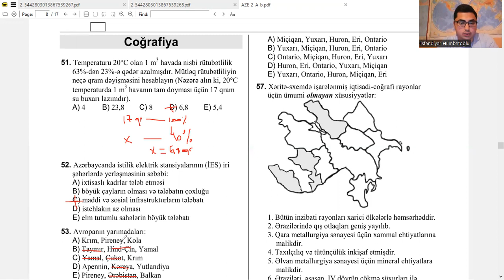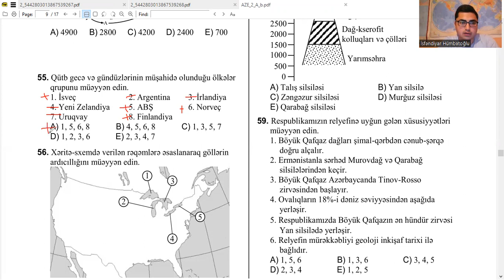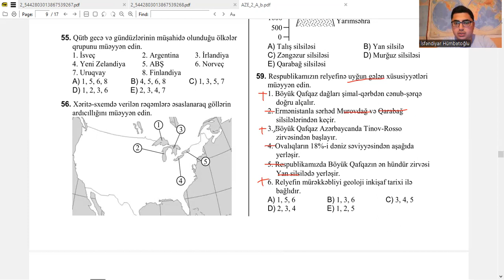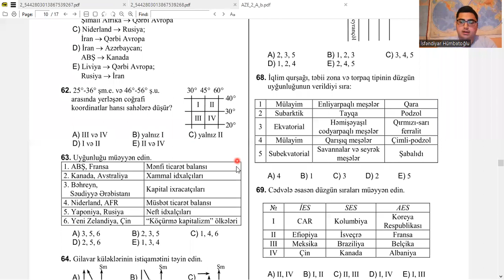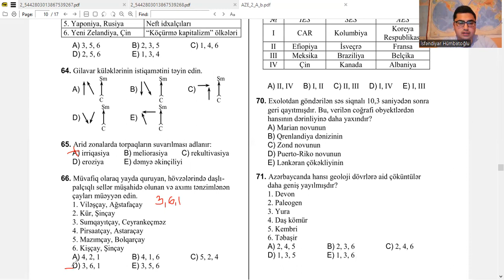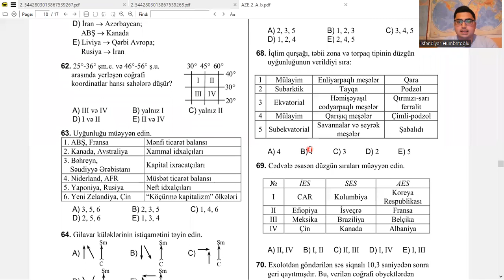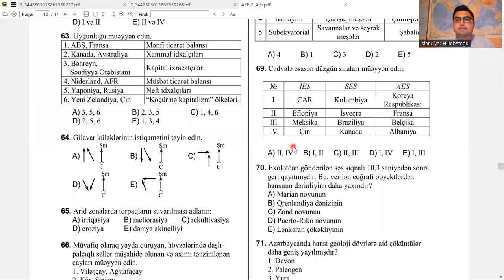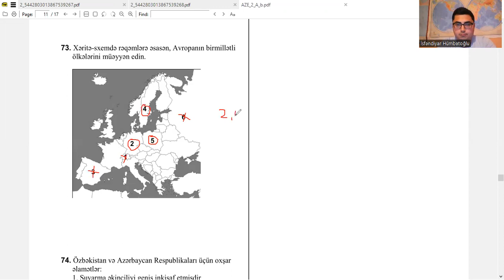Coğrafiya| DİM 15.05.2016-cı il qəbul imtahanı